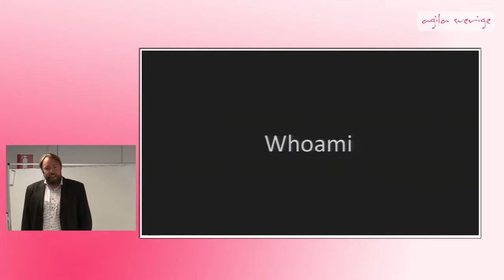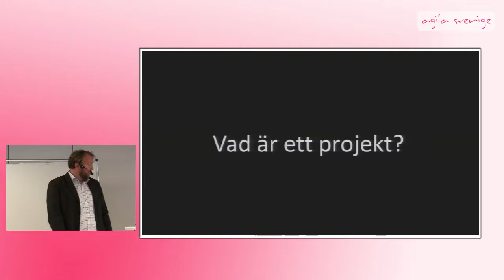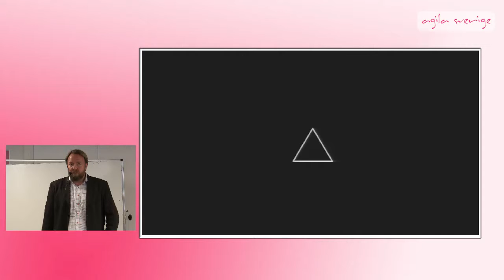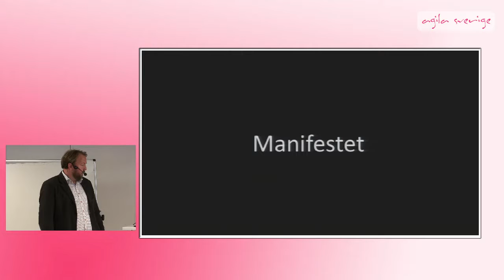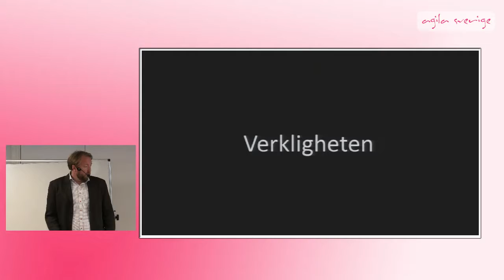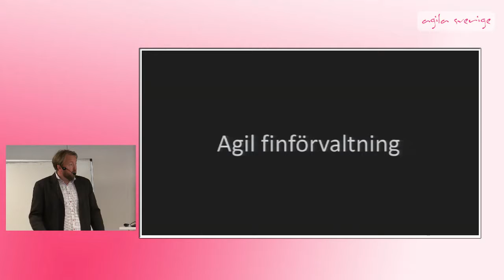Färre projekt, mer förvaltning - Magnus Tholén